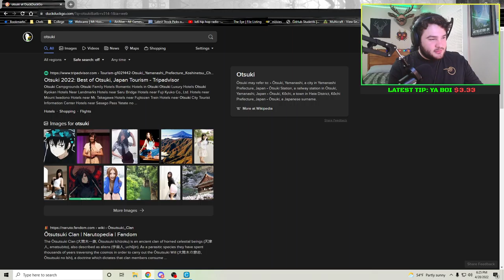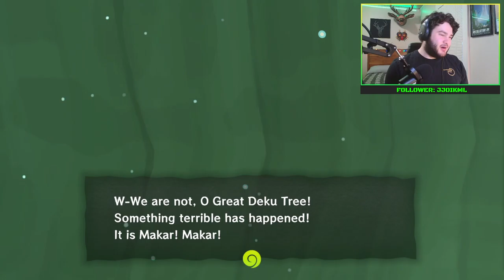Link Overthrows a Corrupt Government